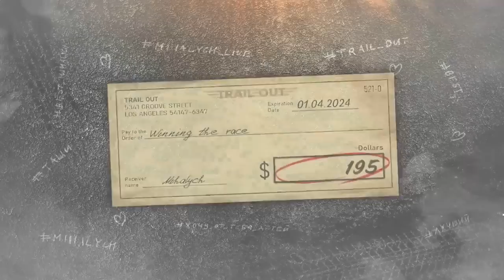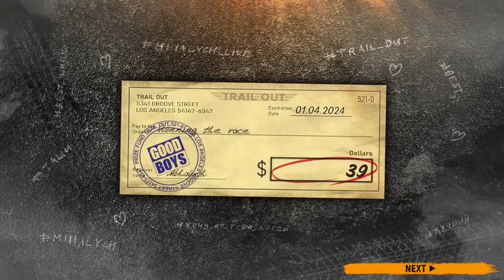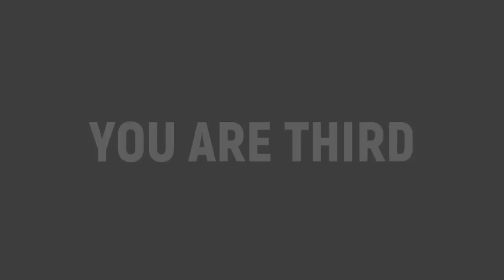The Most DESTRUCTIVE Racing Game - Trail Out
Welcome to Trial Out! You're in for a mad race in different parts of the world, your main goal is to live to the finish line and take the main cup of the festival! Exploding cars, flying and screaming drivers, the hype from the fans, and unseen destruction around the entire track - it's all waiting for you here! Relive the story of racer Mihalych, a simple story where you'll try to take the main cup of the festival by defeating all the bosses in unique battles.
In this episode of Trial Out, I begin my Trail Out career and try a selection of the interesting races this game has to offer.

More Trial Out: Coming Soon!

About Trial Out:
-Up to 40 cars in different classes, different eras, and different conditions
-45 different tracks, from big-city tracks with lots of destruction, derby arenas and to dangerous tracks with crossroads
-8 different modes including various race modes, derbies, stunts, and non-traditional game modes
-Running on Unreal Engine 4, providing modern, customizable graphics and physics
-Boss duel system - Defeat them on their own turf in a race than a derby event with various dangers
-Build cars from the ground up at the junkyard and improve them to perfection
-Acquire fans during races and by doing challenges to unlock additional cars
-Simplistic storyline with Mihalych, the main character, with in-game cutscenes
-Play with up to 4 friends in Split-Screen
-Adrenaline licensed soundtrack
-Game updates that will provide additional content over time

-Channel Links-

-Classics-